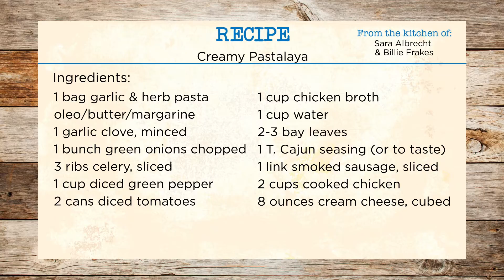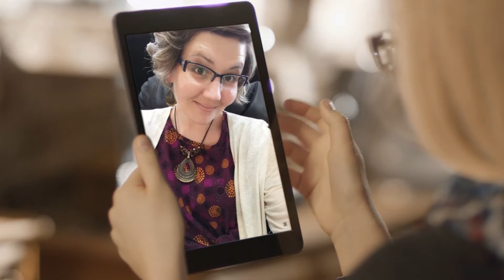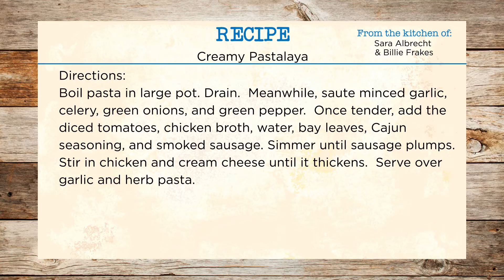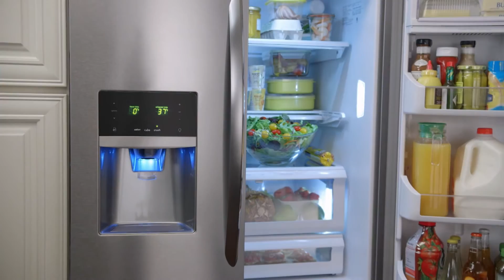Creamy Pastalaya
If you thought you couldn’t pack more flavor into traditional Jambalaya, think again and try this Creamy Pastalaya.